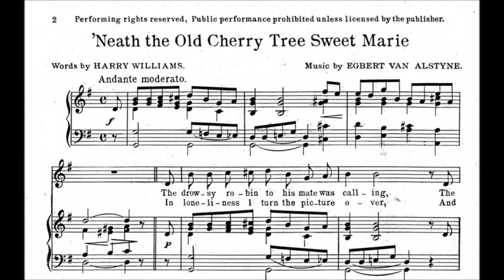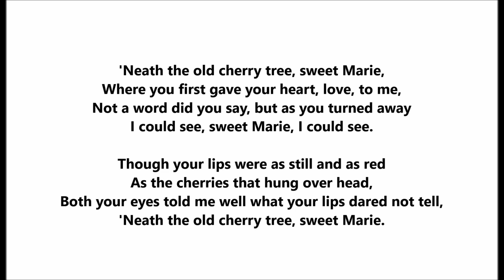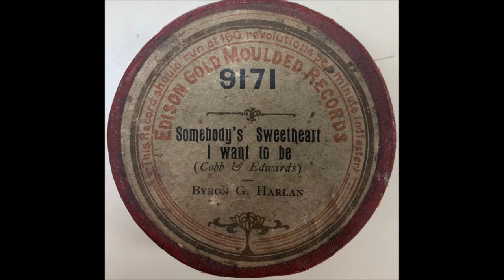Byron G. Harlan "'Neath the Old Cherry Tree, Sweet Marie" Victor 5214 (1907) Egbert van Alstyne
Byron G. Harlan

'Neath the Old Cherry Tree, Sweet Marie

Victor 5214

The composer is Egbert van Alstyne (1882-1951)

Lyrics are by Harry Williams (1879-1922).

The drowsy robin to his mate was calling.
The sun was slowly sinking in the West.
The creeping shadows to the East were falling.
'Twas then I felt a throb within my breast.

For it was with you I used to wander.
And court you in the good old-fashioned way.
But now I sit alone at night and ponder
And wonder if we'll meet another day.

Where you first gave your heart, love, to me,
Not a word did you say, but as you turned away
I could see, sweet Marie, I could see.

Though your lips were as still and as red
As the cherries that hung over head,
Both your eyes told me well what your lips dared not tell,

In loneliness I turn the picture over,
And in my mind I see you painted there,
As fresh tonight as were the stems of clover,
I wove in to the tangle of your hair

Perhaps another sits beneath the tree, dear,
Perhaps you’re telling him you love him too,
Or maybe you have saved a thought of me, dear,
And dreamed I might again be there with you.

Harlan was born on August 29, 1861. The tenor became known as half of a popular duo, but Harlan made many records without Arthur Collins. Harlan specialized in sentimental ballads and rube numbers.

He was born in Kansas as George Byron Harlan. An Edison catalog states that his birthplace was Lynn, Kansas, but Harlan's widow reported that the singer was born in Paris, Kansas. His father, George Winchester Harlan, moved the family to Sioux City, Iowa, to begin a brick business, then moved the family to Canton, South Dakota, where he operated an overland stage.

The young Byron G. Harlan joined touring companies. Walsh writes in the March 1965 issue of Hobbies, "He got his first chance in...show business when Gus Brigham, a traveler for 'the Yanes Piano House,' heard him singing while he was working as a hotel clerk in South Dakota, and told the manager of the Hess Opera Company about him. Harlan became a member of the Newton Beers' 'Lost In London' company, then was with Hoyt's 'A Texas Steer' for three and one-half years..."

At age 24 "he went to Chicago and studied music...After gaining valuable theatrical experience by his appearances in opera, he accepted a part with Otis Harlan in A Texas Steer. Later he became a producer and had a company of his own. His singing of 'coon' and 'rag' songs gained him much renown and when the phonograph came into general use he became an Edison artist."

Harlan formed his own "Lost In London" theatrical company and by 1899 reached Orange, New Jersey. Walter Miller, Edison's recording director, invited Harlan to make cylinders. Harlan's first record may be "Please, Mr. Conductor, Don't Put Me Off The Train," issued as Edison 7219 in the autumn of 1899. From the beginning he was associated with sentimental numbers.

Harlan settled in Orange for the rest of his life and was a personal friend of Thomas A. Edison. Walsh writes in "The Funny Side of the Phonograph World" published in the May 1952 issue of American Record Guide, "When Byron was married, the inventor gave him the then latest model Edison cylinder phonograph as a wedding present, and when Mr. and Mrs. Harlan's daughter was graduated from high school, he presented her with an Official Model Diamond Disc instrument."

Harlan made no Berliners. He made early Columbia discs though discs with low catalog numbers usually featured other singers on initial pressings, Harlan being issued on later pressings. Victor discs followed a session on October 31, 1902. On this date he worked as a solo artist but also was teamed with Arthur Collins, perhaps for the first time (in the previous year, Collins cut duets with tenor Joe Natus).

Around 1902, Harlan recorded ten Edison selections with whistler Joe Belmont. From 1901 to 1909 he made 50 Edison recordings with fellow Orange resident Frank C. Stanley.

The two recorded for other companies,

He was paired often with Steve Porter in rube sketches. His earliest regular partner was bass A.D. Madeira. An Edison ensemble called the Big Four Quartet combined the duo Harlan and Madeira with the duo Collins and Natus, and from this sprang eventually the team of Collins and Harlan.

He probably cut more material for Leeds & Catlin in 1905 than any other artist.

He was especially successful with "child" ballads, or songs with lyrics featuring a child's point of view. The February 1907 issue of Edison Phonograph Monthly states, "Mr. Harlan occupies an almost unique position in the talking machine world as a singer of these songs."

A popular rube song is "They Gotta Quit Kickin' My Dawg Aroun'."

He died on September 11, 1936.

Byron G. Harlan "'Neath the Old Cherry Tree, Sweet Marie" (1907) Edison cylinder, Egbert van Alstyne